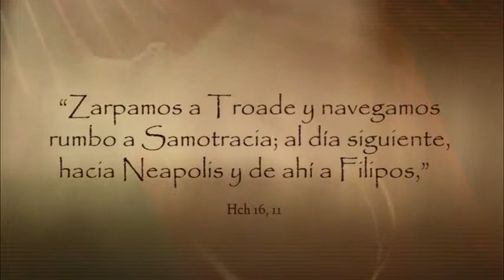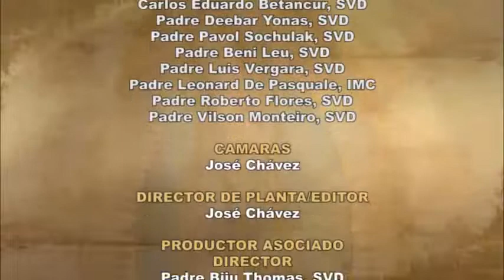Dios te Habla con Maria Eva Hernandez; Tema el hoy: “Si están convencidos de que mi fe en...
“Si están convencidos de que mi fe en el Señor es sincera, vengan a hospedarse en mi casa”.